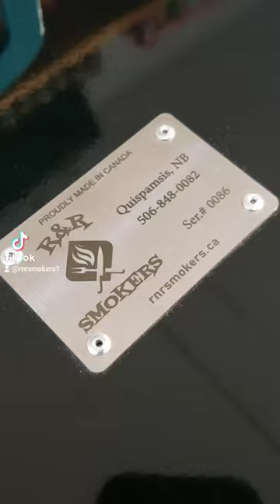New Custom Coating Complete